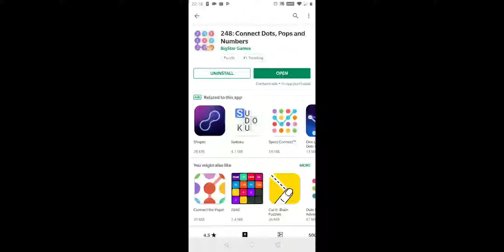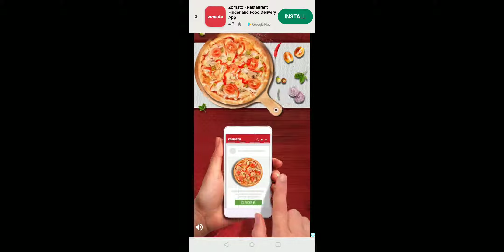248 - Connect Dots, Pops and Numbers | BigStar Games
248 is a beautifully addictive super casual core number puzzle game about connecting the numbers, dots and pops. Connect same numbers in dots vertically and horizontally to win points in this fun free puzzle game. Connect core pops in the game to reach the highest point. As you connect the same numbers, they add up in multiples of 2.

Make lines by connecting as many same numbered dots as you can. The longer the line, the more points you get and the longer you’ll survive in this game. If you get stuck, use power-ups!

- Slide the number up, down, left, right in any of the four directions.
- Search and connect the same numbers on the board.
- The result is a multiple of 2 for all connected numbers sum.
- The score is the sum of all connected numbers.
- The game ends when there is no connectable number.
- Featuring eight fantastic themes.
- 4x4 and 5x5 game boards to play.
- Enjoy beautiful minimalistic flat design with relaxing game music and fun sounds
- Adorable fun, and thoughtful game design in this beautiful game about connecting number dots.
- Free to play for life.

You will absolutely get addicted to this 248 number puzzle game!